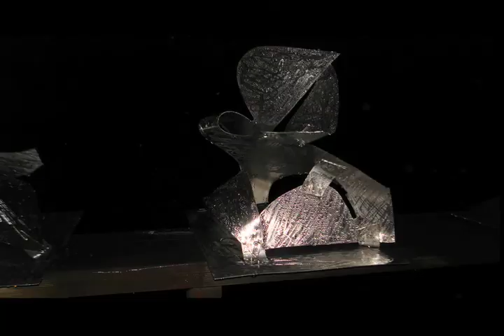A Roger Smith Snapshot of James Knowles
A roger smith snapshot of James Knowles in the Starlight Ballroom on Thursday November 6th. We spoke with James about our Roger Smith sign and the future of the facad of the hotel.